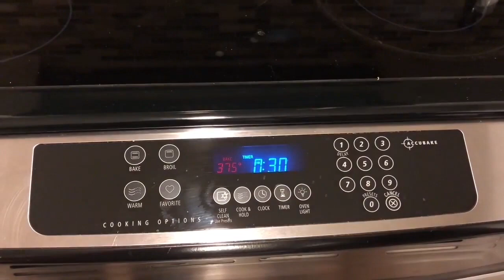How To Make Keto Bread!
Hey my Keto family! Ever wanted to know how to make keto bread? I'm talking about an easy peasy way to make keto bread? Well here's an easy keto friendly bread recipe that I'm sure that you will enjoy!

I know, I know...when it comes to keto bread is one of the worst things to eat! But witht the innovation and expertise of regular everyday people coming into the keto lifestyle there was bound to be someone that would figure out a way to make keto  friendly bread! Just follow along with the video and you can't go wrong!

How about a chance to get 2 FREE Cookbooks? Check them out here: Keto Breads & Keto Desserts:

Others Social Madia:
Medium...